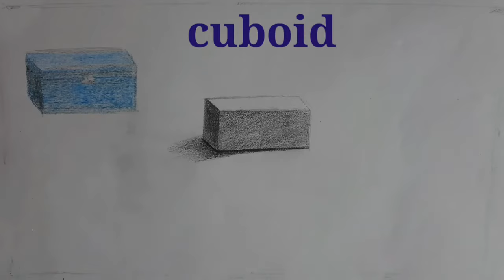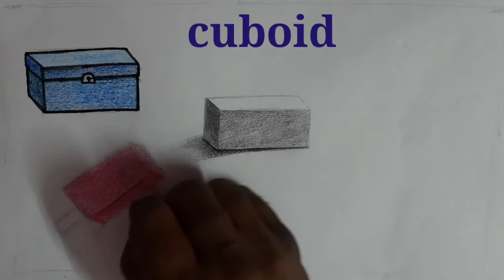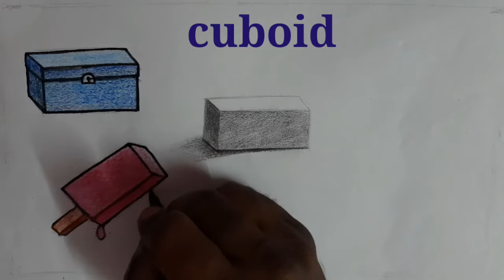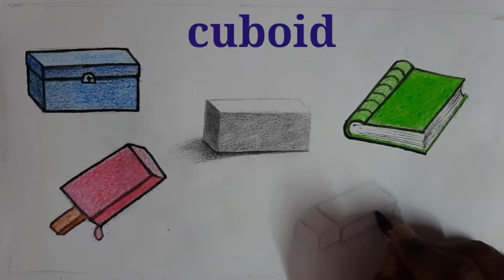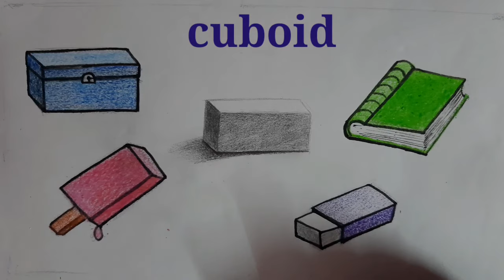DRAWING BASIC SHAPE CUBOID WITH EXAMPLES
DRAWING BASIC SHAPE CUBOID VERY IMPORTANT FOR KIDS AND CHILDREN INITIAL STAGE